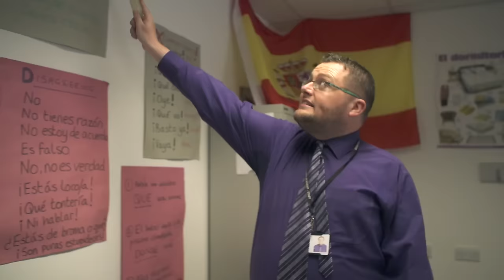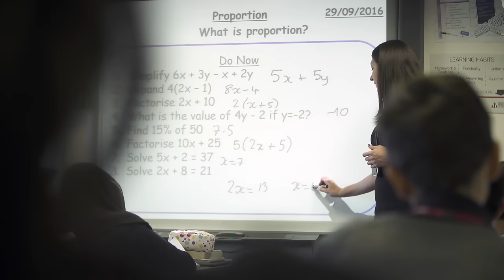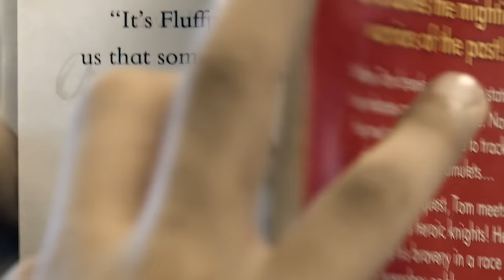Dixons Trinity Academy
What do our students think about Dixons Trinity?